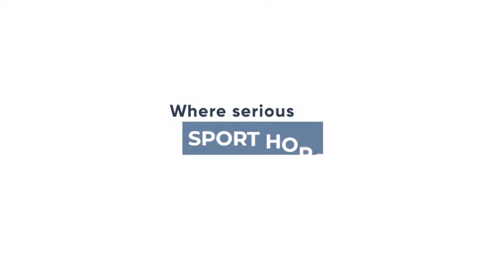CARLITO // 3'6" Green Hunters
Carlito // 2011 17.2h Hanoverian Gelding by Clarimo Ask
Standout candidate for serious 3'6"-4'+ hunter & derby goals. Quiet & buttery-soft with a huge slow step & a lovely round jump. Handy & adjustable enough to double in the equitation. Outstanding scope & an unforgettable presence from Kali Jerman Sport Horses in NJ.